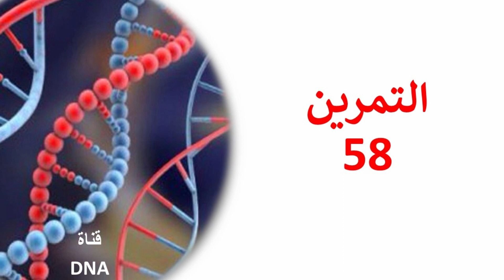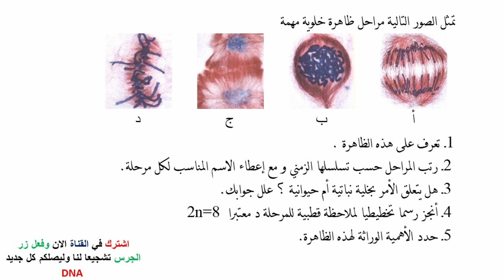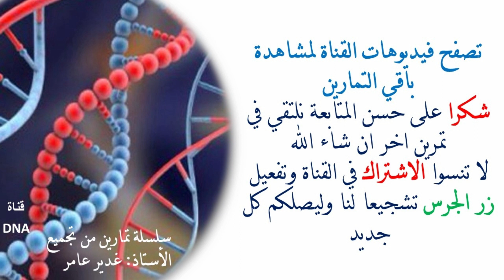اختبار الفصل الثاني في مادة العلوم الطبيعية للسنة الثانية ثانوي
الاختبار الثاني في العلوم الطبيعية للسنة الثانية ثانوي
للمزيد من هنا:
الاختبار الثاني في العلوم الطبيعية للسنة اولى ثانوي علمي,
الاختبار الثاني في العلوم الطبيعية للسنة الثانية متوسط مع الحل,
الاختبار الثاني في مادة العلوم الطبيعية للسنة الرابعة متوسط,
الاختبار الثاني في مادة العلوم الطبيعية للسنة الثالثة متوسط
دراسة الخلية بالمجهر الالكتروني 2 ثانوي
دراسة الخلية بالمجهر الالكتروني 2 ثانوي رياضيات
دراسة الخلية بالمجهر الالكتروني ثانية ثانوي
دراسة الخلية بالمجهر الالكتروني 2 ثانوي pdf,
دراسة الخلية بالمجهر الالكتروني 2 ثانوي شعبة رياضيات
شرح درس دراسة الخلية بالمجهر الالكتروني
درس دراسة الخلية بالمجهر الالكتروني ثانية ثانوي
ملخص وحدة الخلية وحدة بنيوية
الخلية وحدة بنيوية 2 ثانوي شعبة رياضيات
وحدة الكائنات الحية 2 ثانوي
وحدة الكائنات الحية 2 ثانوي شعبة رياضيات
وحدة بناء الكائنات الحية
وحدة بناء الكائنات الحية 2 متوسط
وحدة بناء الكائنات الحية للسنة الثانية متوسط
وحدة بناء الكائنات الحية 1 متوسط
دروس العلوم للسنة الثانية ثانوي علوم تجريبية
دروس العلوم للسنة الثانية ثانوي شعبة علوم تجريبية الفصل الاول
ملخص دروس العلوم للسنة الثانية ثانوي علمي
شرح دروس العلوم للسنة الثانية ثانوي
شرح دروس العلوم للسنة الثانية ثانوي اداب وفلسفة
دروس العلوم الفيزيائية للسنة الثانية ثانوي علمي
دروس العلوم الطبيعية للسنة الثانية ثانوي شعبة رياضيات
دروس العلوم الطبيعية للسنة الثانية ثانوي علمي التنظيم الهرموني
دروس العلوم للسنة الثانية ثانوي علمي
دروس العلوم الطبيعية للسنة الثانية ثانوي علمي
دروس العلوم للسنة ثانية ثانوي
دروس العلوم الطبيعية للسنة الثانية ثانوي
دروس العلوم الطبيعية للسنة 2 ثانوي علمي
شرح درس وحدة مكونات الدعامة الوراثية 2 ثانوي
دراسة الخلية بالمجهر الضوئي 2 ثانوي رياضيات
دراسة الخلية بالمجهر الضوئي 2 ثانوي علمي
دراسة الخلية بالمجهر الضوئي 2 ثانوي علوم تجريبية
دروس الخلية بالمجهر الضوئي للسنة الثانية ثانوي
الخلية وحدة بنيوية 2 ثانوي
الخلية بالمجهر الضوئي
دراسة الخلية بالمجهر الضوئي
دراسة الخلية بالمجهر الضوئي ثانية ثانوي
دراسة الخلية بالمجهر الضوئي 2 ثانوي
2 ثانوي
دراسة الخلية
دراسة
الخلية
بالمجهر
الضوئي
2 ثانوي
دراسة الخلية بالمجهر الضوئي للسنة الثانية ثانوي
للسنة الثانية ثانوي
دراسة الخلية بالمجهر الالكتروني
دراسة الخلية
بالمجهر الالكتروني
المجهر الالكتروني
درس الخلية بالمجهر الالكتروني
درس دراسة الخلية بالمجهر الالكتروني
دروس الخلية للسنة الثانية ثانوي
درس الخلية 2 ثانوي
دراسة الخلية بالمجهر بالمجهر الإلكتروني
دراسة الخلية بالمجهر الالكتروني2 ثانوي
دراسة الخلية بالمجهر الضوئي2 ثانوي
دراسة الخلية بالمجهر الالكتروني للسنة الثانية ثانوي
درس دراسة الخلية بالمجهر الضوئي للسنة الثانية ثانوي
تمارين حول الخلية وحدة بنيوية
تمارين حول الخلية
تمارين حول الخلية ثانية ثانوي
تمارين حول الخلية 2 ثانوي
تمارين حول الخلية وحدة بنيوية 2 ثانوي
تمارين حول الخلية النباتية والحيوانية
تمارين حول بنية الخلية
تمارين حول دراسة الخلية بالمجهر الضوئي
تمارين الخلية وحدة بنيوية للسنة الثانية ثانوي
تمارين حول الخلية
تمارين عن بنية الخلية
تمارين الخلية 2 ثانوي
تمارين الخلية
2 ثانوي
تمارين
الخلية
تمارين الخلية 2 ثانوي رياضيات
الاختبار الثاني في العلوم الطبيعية السنة الثانية ثانوي
الاختبار الثاني في العلوم الطبيعية 2 ثانوي
تمارين الخلية وحدة بنيوية
تمارين الخلية وحدة بناء الكائن الحي
حل تمارين درس تركيب الخلية
تمارين عن الخلية
للسنة الثانية ثانوي
الاختبار الثاني في العلوم الطبيعية للسنة الثانية
الاختبار الثاني في العلوم الطبيعية
للسنة الثانية ثانوي
تمارين الانقسام المنصف 2 ثانوي
الانقسام المنصف 2 ثانوي
اختبار الفصل الثاني 2 ثانوي
اختبار الفصل الثاني في العلوم الطبيعية للسنة الثانية ثانوي
تمرين حول الانقسام المنصف 2 ثانوي
الانقسام المنصف
2 ثانوي